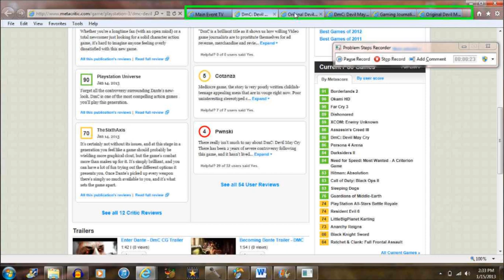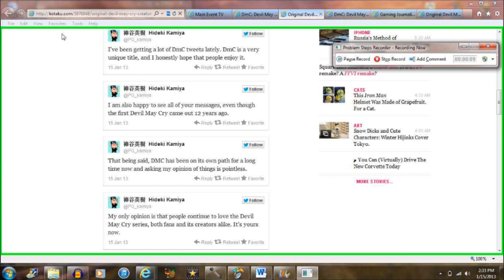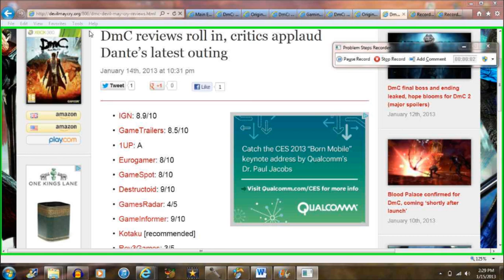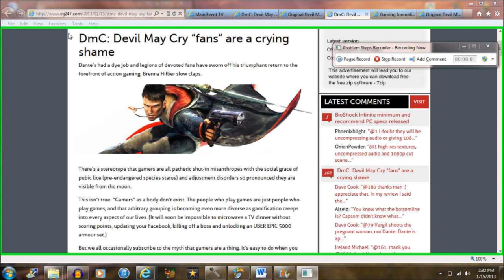Hideki Kamiya not defending DmC, just trolling instead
Hideki Kamiya stands NOT behind new DmC but trolling...